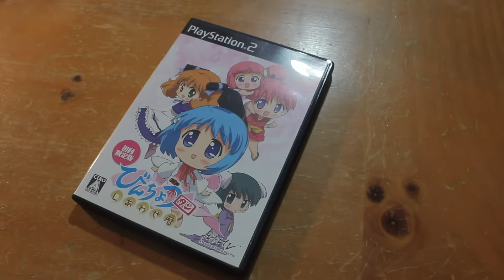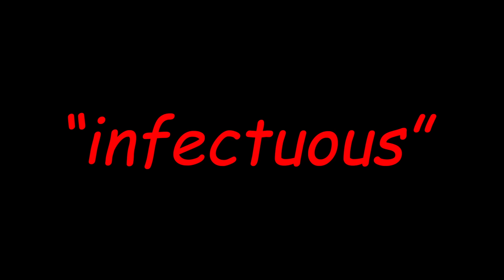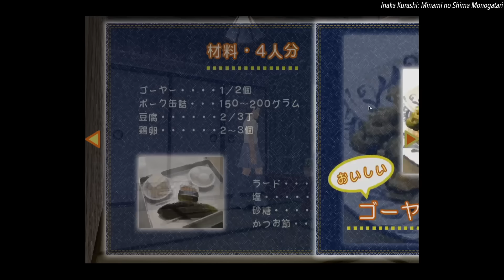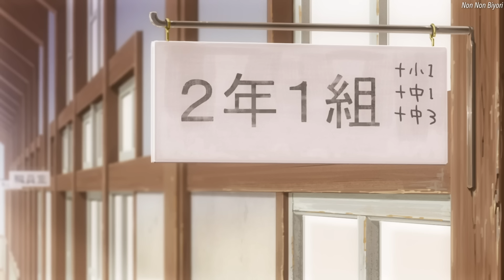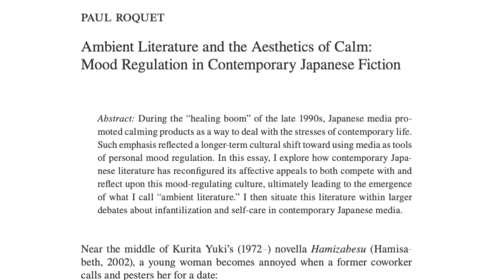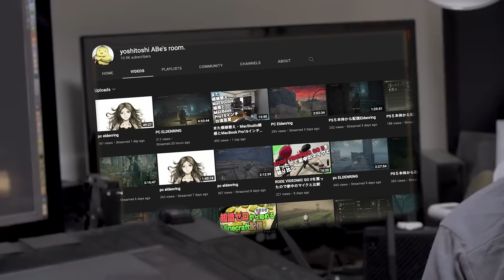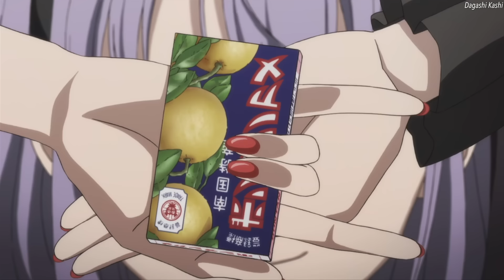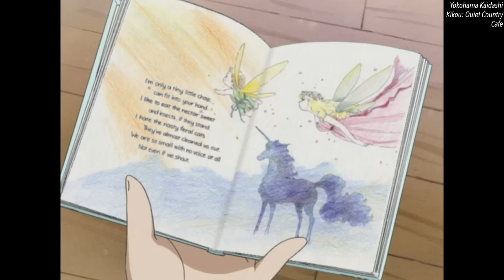The Anime Countryside